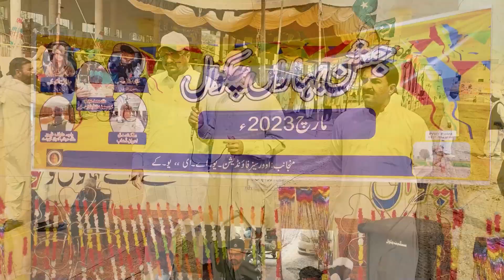jashn e Baharan Chakwal Documentary